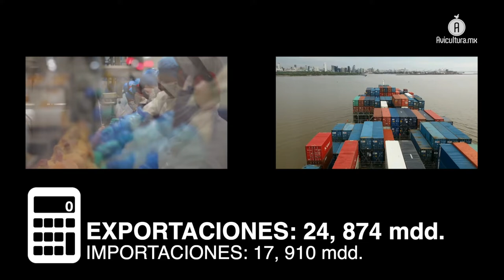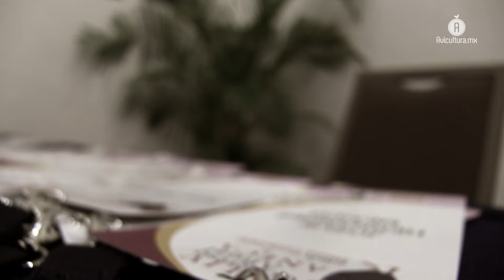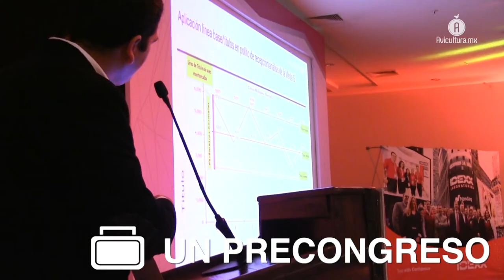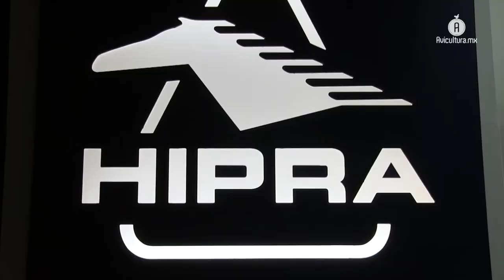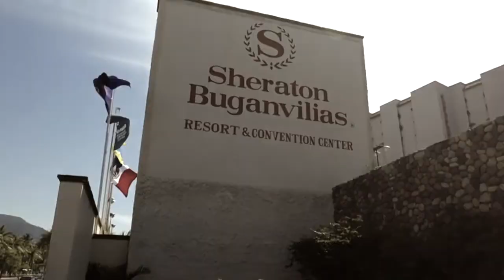ANECA lanzan un llamado a las autoridades para dotar al sector avícola de mayor seguridad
Con 700 asistentes, una zona comercial con 20 stands y más de 50 empresas participantes en el XLIV Congreso Anual de la Asociación Nacional de Especialistas en Ciencias Avícolas (ANECA), se desarrollaron los trabajos de este año con cinco días de sesiones y cerca de 100 pláticas.

La cuadragésima cuarta edición del Congreso Anual se llevó a cabo de la mano con la edición 68 de la Western Poultry Disease Conference, la cual tuvo una convocatoria de participantes provenientes de Australia, Bélgica, Brasil, Canadá, Colombia, Costa Rica, Estados Unidos, Filipinas, Guatemala, Israel, Italia, Panamá y Perú.